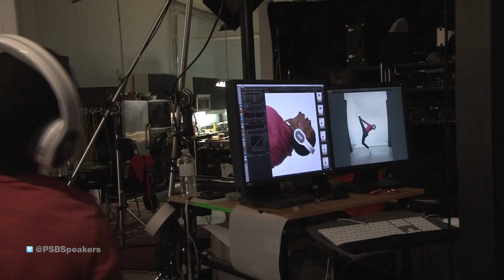PSB Speakers M4U Headphones Photoshoot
Behind the Scenes: M4U Headphones Photoshoot.

Featuring Canada's Got Talent finalist and reigning Canadian beatbox
champion Terry 'KRNFX' Im, So You Think You Can Dance Canada Top 6 finalist Shane Simpson, and the very talented hip-hop dancer Chloe Van Landschoot.

Follow them on Twitter at @KRNFX, @Shaneloc and @cvanlandschoot

Photography by Steven Elphick & Associates.
Videography by Kevin Walker.